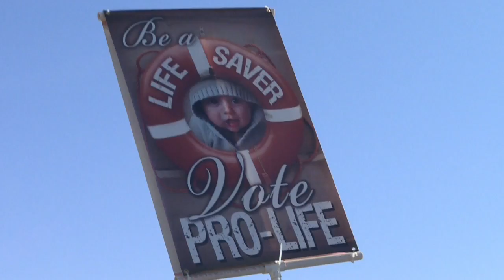Anti-abortion activists rally in Washington, fired up by Trump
Thousands of anti-abortion activists from around the US gather in the capital Washington for the annual "March for Life" -- fired up by the support of Donald Trump, who addressed the crowds via video link.